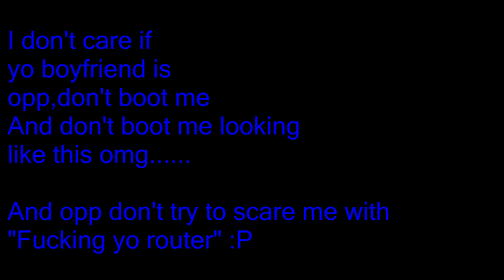WHY BOOT ME FOR 1-2 DAYS?! (Read Description)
This video only going up for 4 hours or 1 day

This is the only person I know that has people that boot others because they can't take the heat I don't know

So I'm sure this the bitch that booted me :P

Her PSN name says what she is xD

IDGAF If FxckTheOpp yo online boyfriend -_-